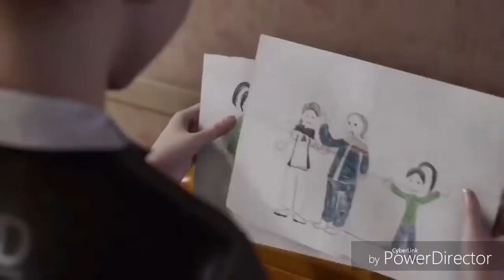Detroit become human music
Jeux PS4 detroit become human

Music assassin's creed